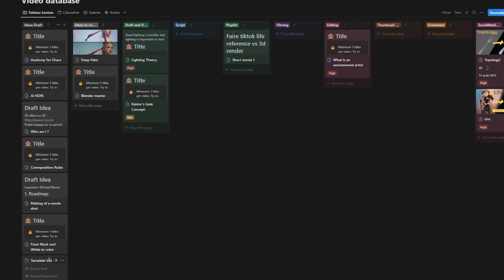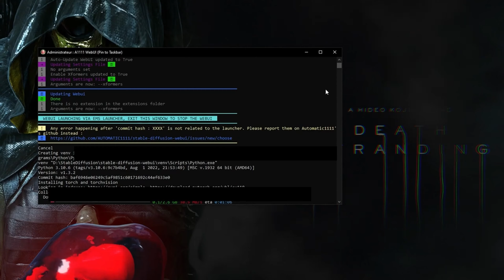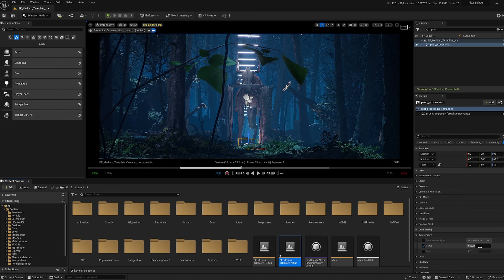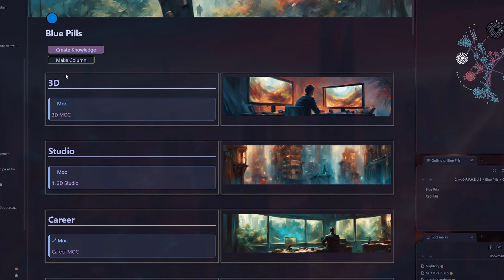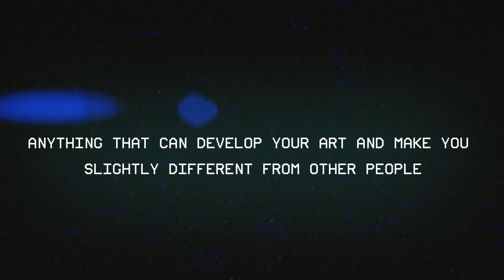HOLLYWOOD to Home Studio: Beating PERFECTIONISM in 3D Art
In Hollywood 3D studio or at Home with our own projects, All artist struggle with self doubt and perfectionism. In this video, I share some personal tips to deal with the 'not good enough' mentality, adapt to changing circumstances, and find satisfaction in personal projects.

TOPICS:
- Behind-the-scenes insights from Hollywood 3D projects
- Strategies for overcoming perfectionism in art
- Smallify Tasks
- Tips for adapting to artistic challenges
- The 'Moder' Project: A case study in artistic growth

CHAPTERS:
00:00 - Project overview
00:20 - The Problem in Studio
01:01 - Intro
01:12 - Description of The commun Problem
01:50 - Artist Blues
02:40 - Solution 1 : Smallify Tasks
04:10 - Solution 2 : Adaptability
04:55 - Solution 3 : Any Growth is good to take
05:55 - Solution 4 : Failing Up
06:26 - The most important part of the video

EQUIPMENT I USE:
- Cameras : FUJIFILM X-S10
- Nikon D5300
- Lens : FUJINON XF 35mm f/1.4
- Lens Filter : Tiffen Glimer Glass 3
- Lens : Tamron AF 18-200mm F/3.5-6.3 Di II XR
- Lens : Freweel anamorphic with ND filter